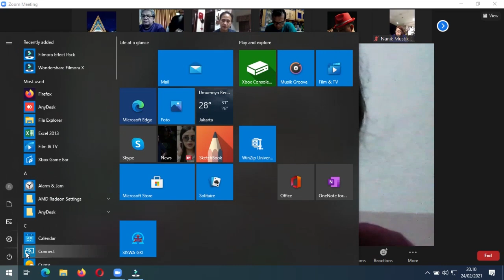Pendaki GKI Sangkrah Solo 24 februari 2021